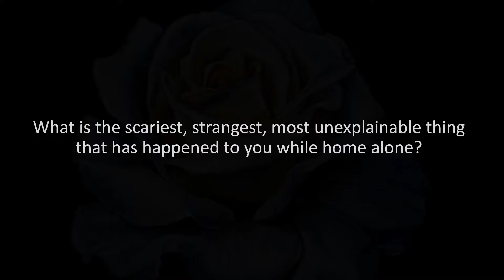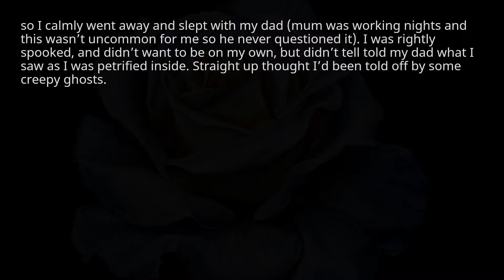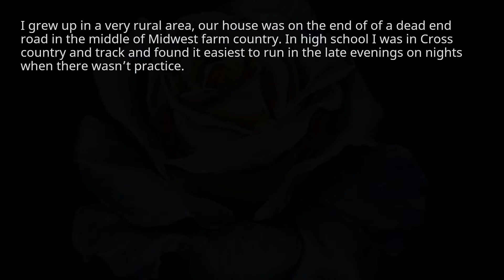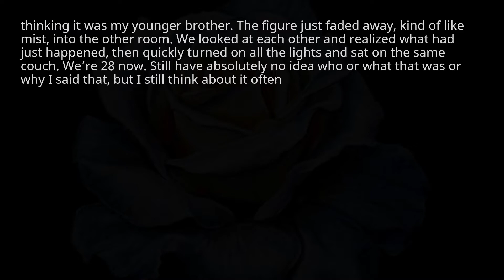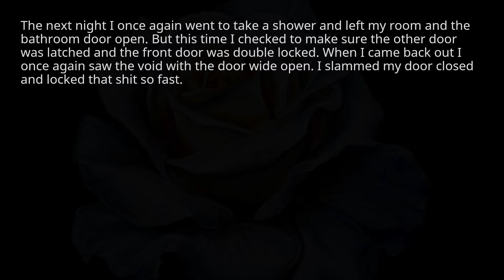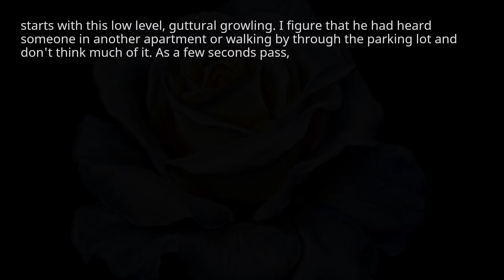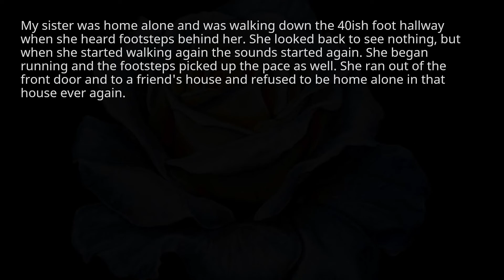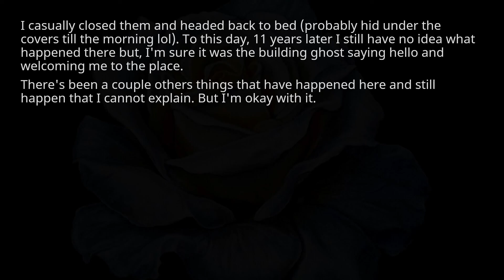most unexplainable thing that has happened to you while home alone. r/askreddit